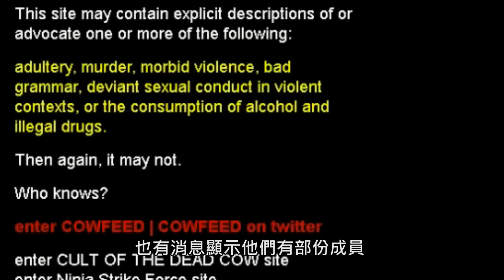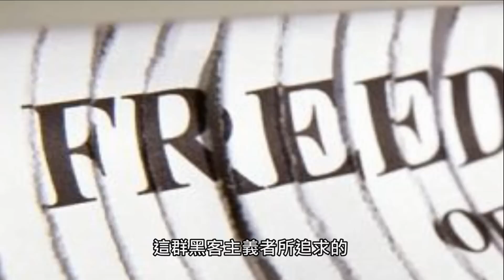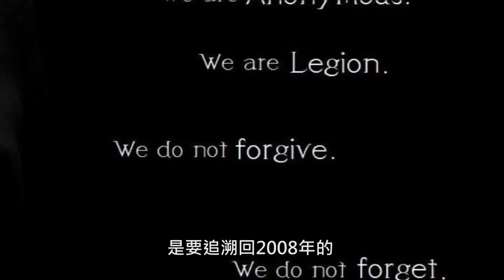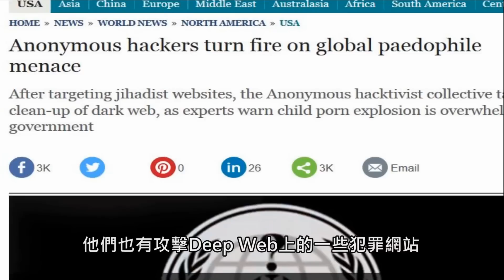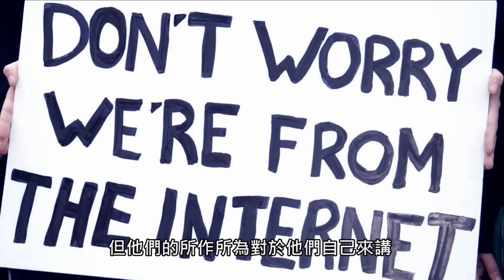匿名者 Anonymous 紀錄片 - 第1集 - 起源與死牛崇拜| PowPow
有很多朋友看完了Deep Web 暗網文件揭秘的影片都說對匿名者 Anonymous很感興趣，於是我就做了這個Anonymous的紀錄片，講述匿名者的起源，而之後我還會講更多匿名者和暗網的故事。

※本影片爲報導社會時事及網絡安全之紀錄片，僅供教學用途，包含的新聞和社會時事，可能會引致觀衆不安，請勿模仿片中任何行爲，敬請留意。

※This video is a documentary film about social events and network security, the video is for educational purpose only, content contains news and social events, may be offensive or disturbing to some audiences, please do not imitate any behaviour in this video.